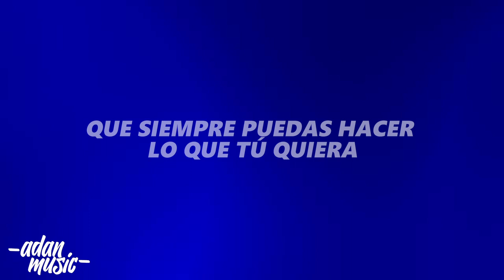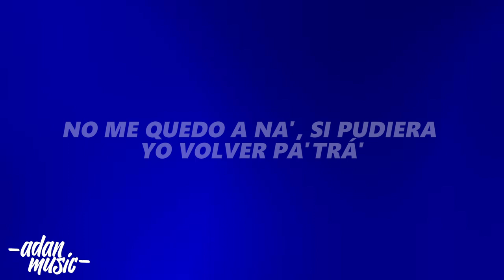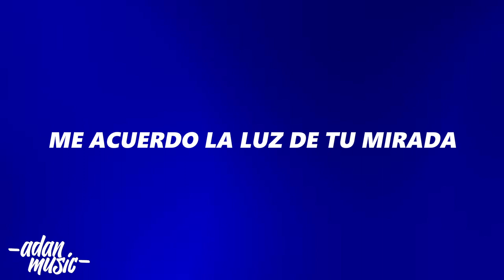YEИDRY - Nena (VIDEO CON LETRA/ LYRICS)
VIDEO (LYRICS/VIDEO CON LETRAS)
► COMENTA
► COMPARTE

► LETRAS👇🏻
CAMINANDO POR LA CALLE LA VES
CON EL PELO NEGRO LARGO SE VA
ELLA CORTA LA MIRADA OTRA VEZ
LOS TIGRES NO LA DEJAN PASAR
AY, MI NENA
TE ME LIBREN DE LO MALOS OJOS
QUE SIEMPRE PUEDAS HACER LO QUE TÚ QUIERA'
LE PIDO AL CIELO QUE TE DÉ MI AMOR
AY, MI BEBA
TE ME LIBRE DE LO MALOS OJOS
SON LAS ESTRELLAS LA QUE TE ACONSEJAN
QUE EL VIENTO TE LLEVE DONDE TÚ QUIERA'
LOS ANGELITOS TE MANDO, TE MANDO
(NENA) LE PIDO AL CIELO LE PIDO, LE PIDO
(NENA) LOS ANGELITOS TE MANDO, TE MANDO
TE VEO EN MI SUEÑOS
ABRO LOS OJOS, TE QUIEREN MATAR
SIGO CORRIENDO, CERCA DE UN FUEGO
ME QUEDO QUEMA'
SÉ QUE ERES TÚ, TE FUISTE TEMPRANO
PERO SÉ QUE SIEMPRE TE TENGO A MI LADO
NO ME QUEDO A NA', SI PUDIERA YO VOLVER PA'TRÁ'
ES QUE EL TIEMPO SE ME VA Y YA
ME ACUERDO LA LUZ DE TU MIRADA
AY, MI BEBA